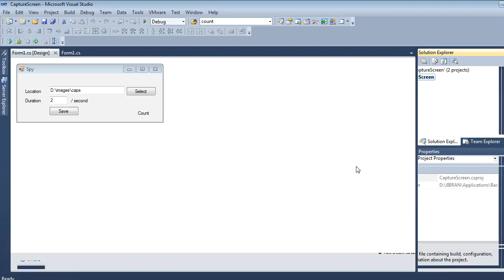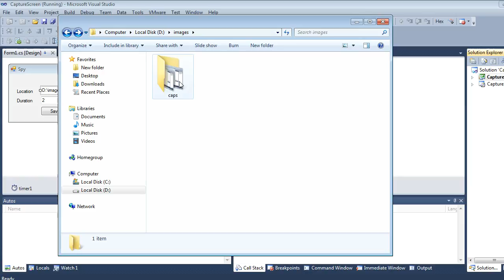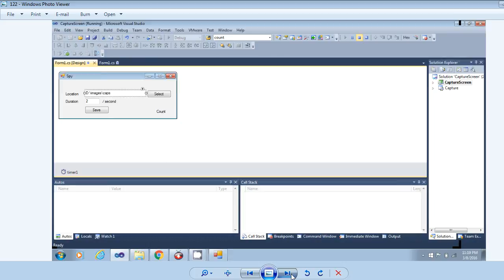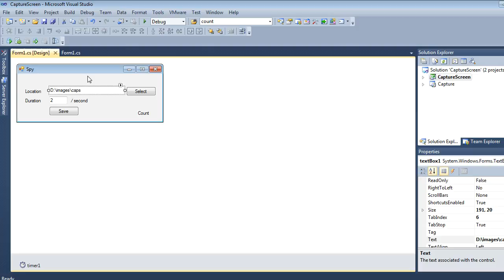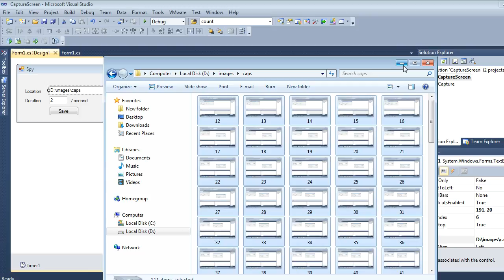Spy your friends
Video features a software which can be used to spy on your friends, children, or anyone.